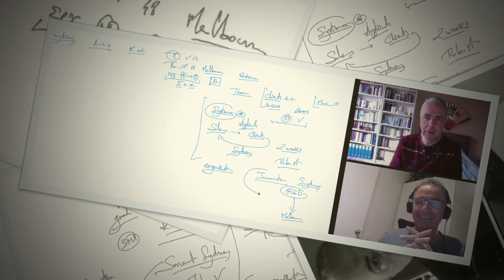N. Lygeros - e-Lesson: Strategic management. 22/12/2021